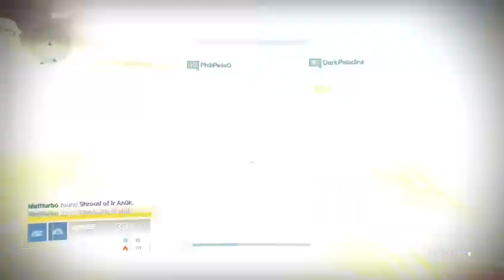Destiny Stream: Good Morning Guardians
Part 3 of the Thursday Stream. It was raid time with @saynotorage -- Watch live